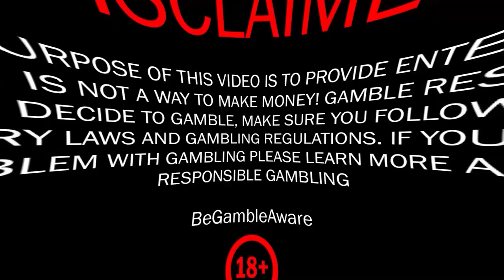TOP 10 BIGGEST WINS! INSANE 57X MULTIPLIER on WHEEL O'GOLD SLOT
Hey Winchasers, check out our top 10 biggest wins featuring huge payouts on The Dog House, Hot Fiesta, and Sweet Bonanza. Plus, we hit a massive 57x multiplier on Wheel O’Gold - it was insane!

00:20 - Intro
00:38 - Money Train 4
02:29 - The Dog House
03:29 - First of Destruction
04:47 - Sweet Bonanza
06:38 - 3 Buzzing Wilds
07:38 - Dork Unit
08:55 - Club Tropicana
11:22 - Wild Swarm 2
13:27 - Hot Fiesta
14:50 - Wheel O Gold
18:36 - Outro